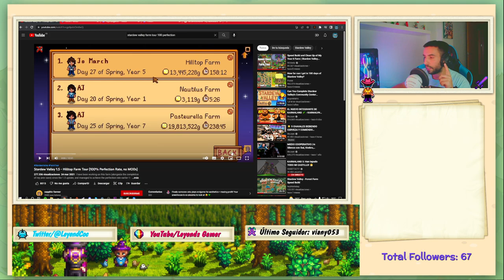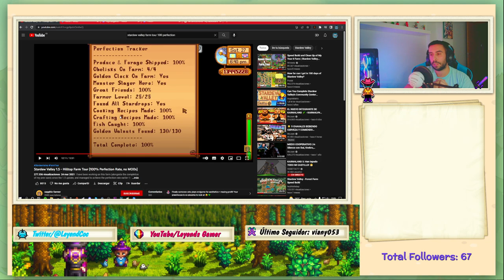🤩REACCIONANDO - FARM TOUR 100% STARDEW VALLEY👨‍🌾 - GRANJA MINERA - DISEÑOS DE GRANJAS💯